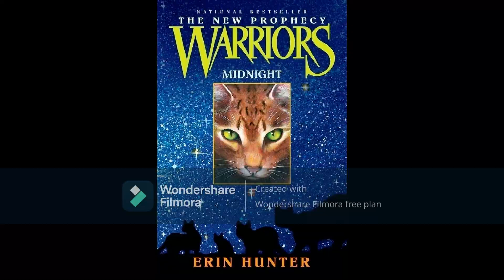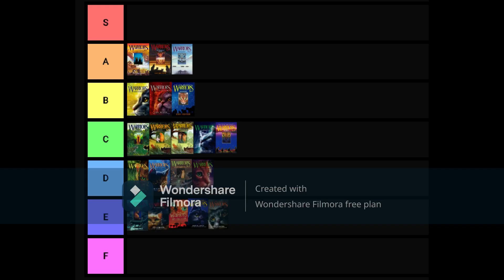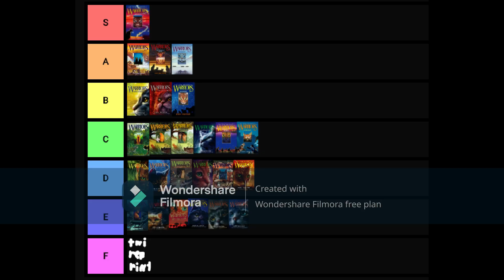Ranking Warrior Cats Covers (The New Prophecy)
(0:00 - 1:15) Welcome to the New World - Kirby and the Forgotten Land
(1:15 - 1:49) Mountain Call - Bee Swarm Simulator
(1:50 - 2:41) Tantal - Xenoblade Chronicles 2
(2:41 - 3:33) The Valedictory Elegy - Smash 4
(3:33 - 4:21) Crusade - Kevin Macleod
(4:21 - 4:51) The Magic of Friendship Grows - My Little Pony: Friendship is Magic
(4:51 - 5:24) Fast and Run - Nico Staf
(5:24 - 6:27) Bowser’s Castle 1 - Super Mario Odyssey